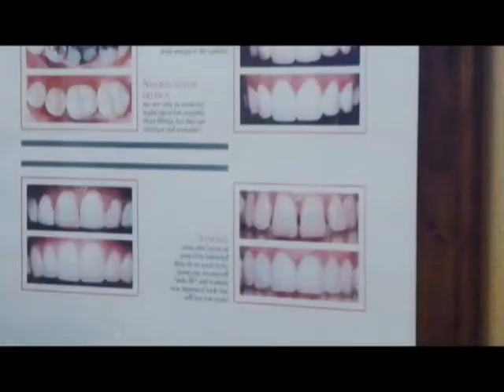Malibu Dentist Teeth Bleaching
Agoura Dental

ntal Practice
%///50_342^98*400000^sin48 +61{tan42}____^5*30000@2_14%900000sin%34